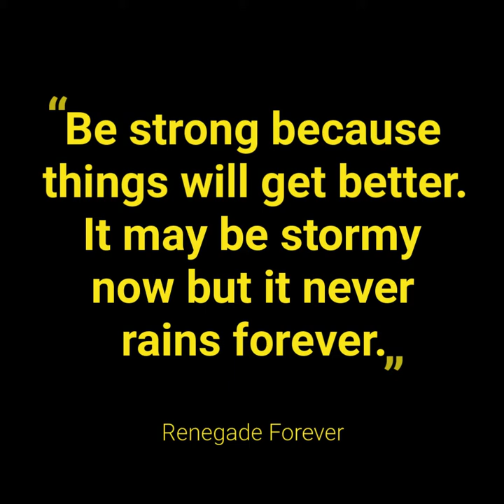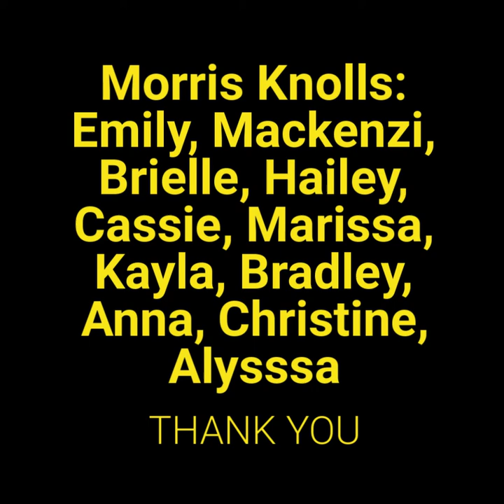Tribute to Seniors - Class of 2020 - Morris Hills and Morris Knolls - Version 2